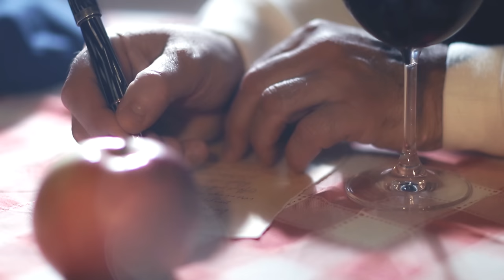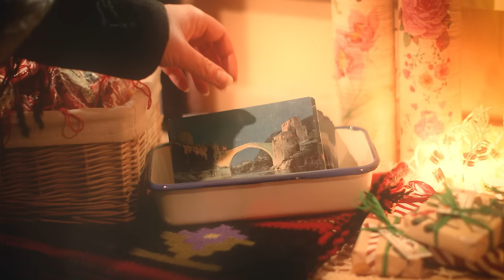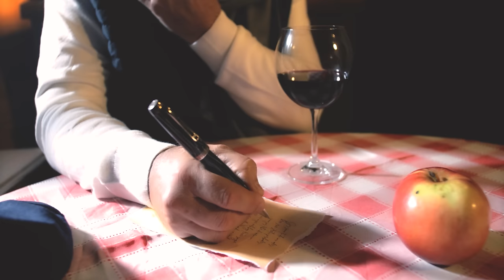Željko Samardžić - Oprosti ako tražim previše (Official video) 2021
Label and copyright: ŽELJKO SAMARDŽIĆ & MUSICPLAY

Muzika: Dragan Brajović
Tekst: Dragan Brajović
Aranžman i produkcija: Miroslav Stolica

Svirali:
Bubnjevi: D.Krstić
Bas: Dragan Ivanović
Gitara,klavijature,udaraljke: Miroslav Stolica
Violina: Ivan Simeunović
Primovi: Danilo Ninković, Zoran Janković
Basprimovi: Zoran Janković, Miloš Jovanović i Nikola Jaramazović
Prateći vokali: M. Šenkovski, M. Stolica i M. Samardžić
Mix: M.Stolica, S.Karabatak
Mastering: P.Doell

Video produkcija:
Željka Ostojić
Dušica Vuksanović Duda
Milić Jovanović
Slavko Garić
Novak Knežić
Dragan Teodorović Zeko

Glumci:
Katarina Andrić
Predrag Jovanović
Milić Jovanović